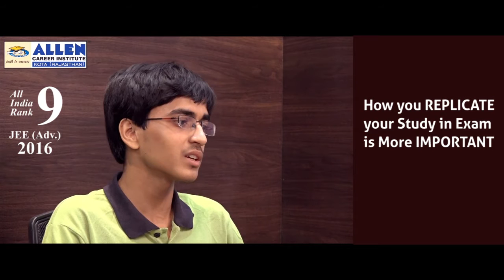GAURAV DIDWANIA, All India Rank (AIR) - 9 in JEE (Advanced) 2016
GAURAV DIDWANIA, All India Rank (AIR) – 9 in JEE (Advanced) 2016 studied in class 11 & 12 at ALLEN JAIPUR CENTER. He is an NTSE Scholar and KVPY Fellow with 90% in class 12 Board Exams. His parents Alok Didwania and Madhu Didwania believe that one must a good human being before other qualities.